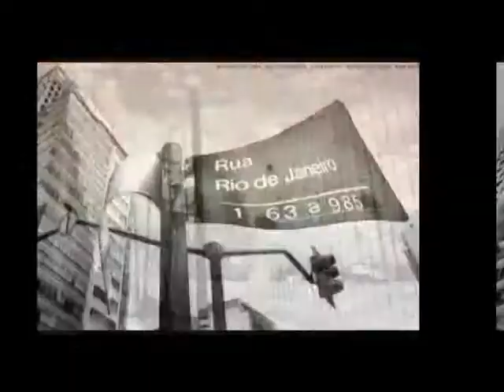Um Homenagem a Belo Horizonte (II) . Pat Metheny . If I Could / Artexprexo 2014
Pat Metheny / If I Could .. Um belo olhar sobre o Horizonte ..